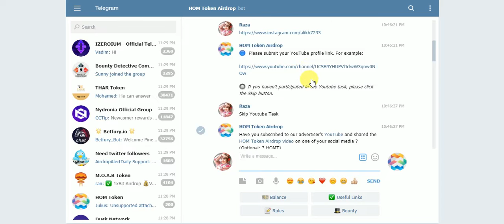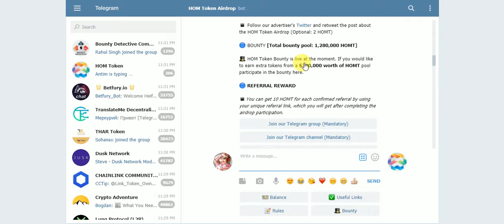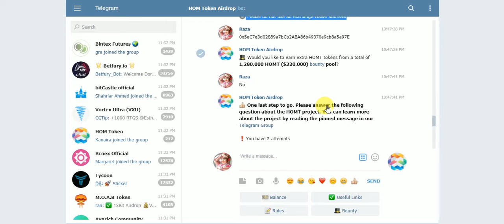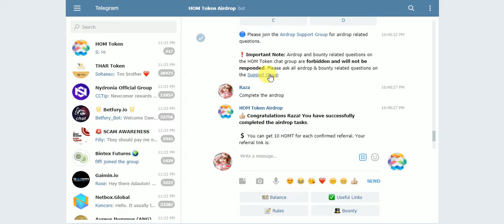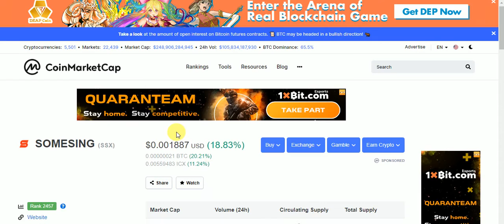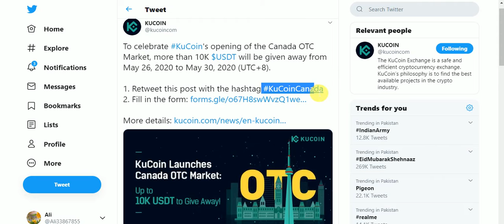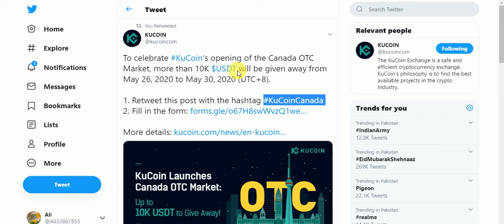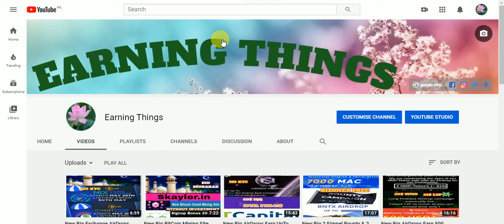New Exchange Airdrops TokenS Earn UpTo 15$ HOMT & Daliy SSX Tokens & big Giveaway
New Big Exchange Airdrops CMC Listed Tokens Earn UpTo 15$ HOMT & Daliy SSX Tokens & big 10K USDT Giveaway NO KYC Just Join
Assalamualaikum